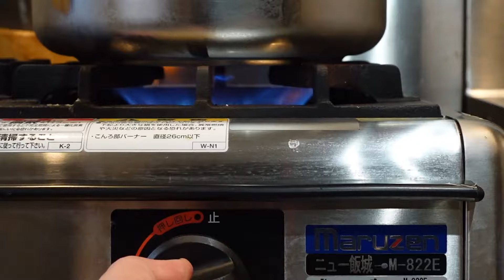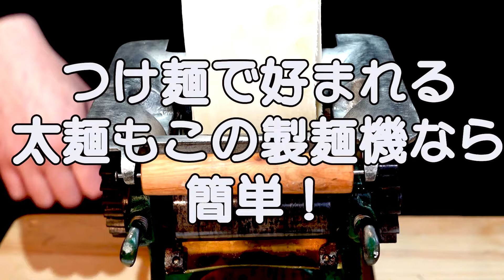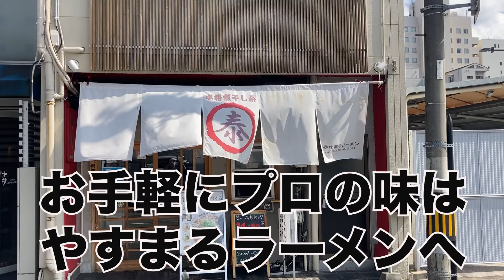【つけ麺】小野式製麺機にハマった男が作る自己満足レシピ＃ASMR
食べ始めると止まらないやめられない中毒性があるつけ麺を作りました。麺の味わいと出汁が効いたスープ！こだわりのトッピングつけ麺はこれで決まりです！

🔸やすまるラーメン大手町店🔸
濃厚煮干し豚骨ラーメンがオススメ！
〒790-0067 愛媛県松山市大手町１丁目１２−４
❤️ヤスビジョン見たよとスタッフにお伝えください😀100円トッピングサービスします❤️

🔸やすまるのしお麺🔸
だしのウマミを感じる袋麺です

🔸小野式製麺機レンタル協力🔸
【らぁ麺 enten香】さんありがとうございました
昼の営業は二郎系　夜の営業は家系ラーメンです

❤️レシピ❤️

スープ

水３L
ネギの青い部分　適量
玉ねぎ　　　　　半個
ニンニク　　　　反玉
豚肩ブロック　　１kg
極上海鮮だし        2包

香味油

ニンニク　1/2玉
煮干し粉　大さじ２杯

チャーシューだれ

濃口醤油 300ml
酒　　　 100ml
みりん　 100ml
玉ねぎ　 1/2個
ニンニク　２粒

トッピング
海苔
メンマ　　　適量
チャーシュー適量
長ネギ　　　適量
キクラゲ　　適量